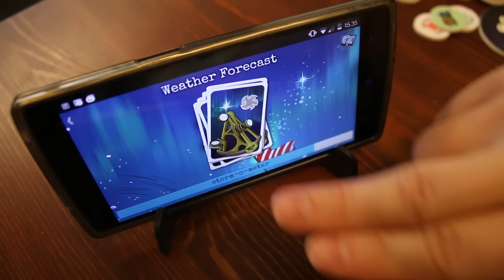Race to the North Pole teaser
Race to the North Pole is a fantastic board game by Playmore Games.